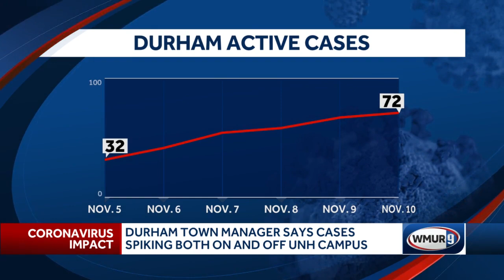Durham town manager says cases spiking on, off UNH campus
A spike in COVID-19 cases in Durham has officials concerned both on and off the University of New Hampshire campus. There is now an investigation underway into allegations of several large off-campus gatherings.